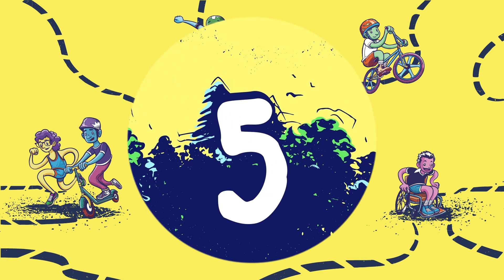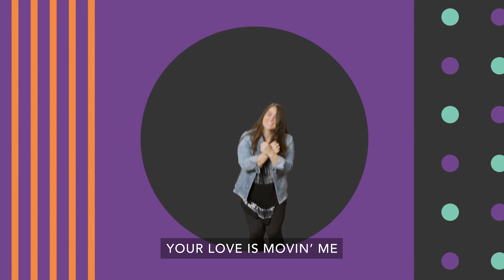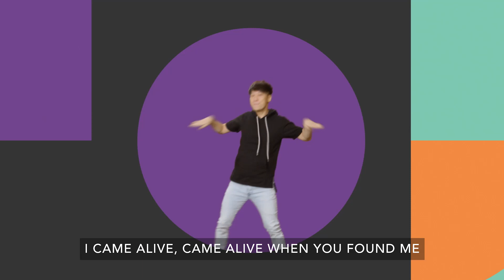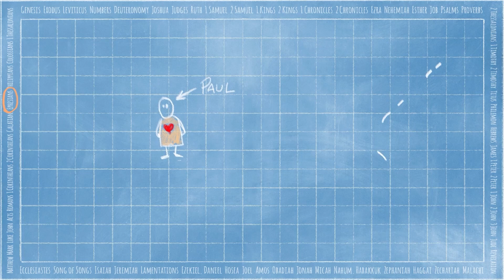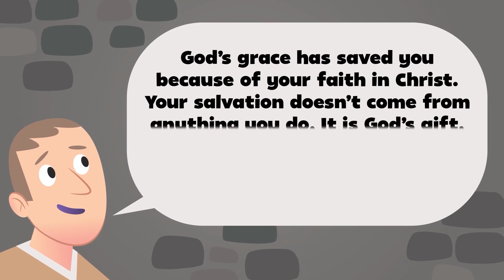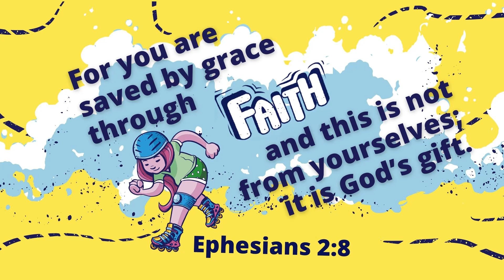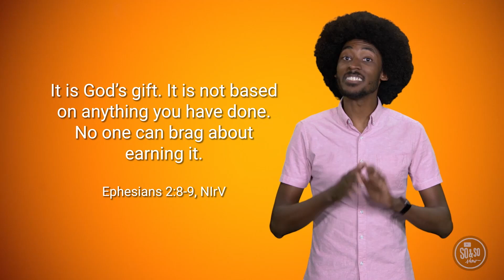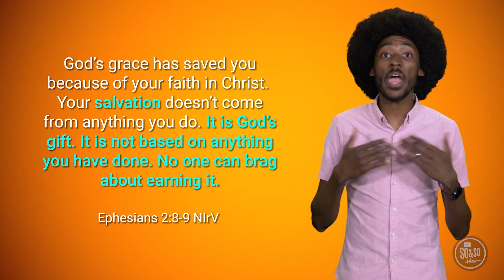Children's Church - July 2, 2023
Children's Church for July 2, 2023

Orange Kids Streaming Rights:  252 Kids Enhanced Licensing Agreement - 15 / Premium - Start Date: 03/01/2023 - Duration 12 months - Renewing Sku: 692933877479-DL